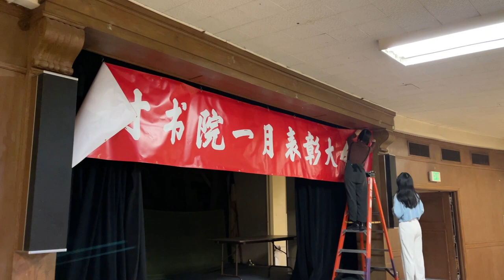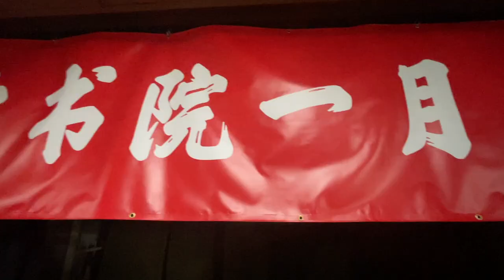Filming Vlog 拍摄记录｜Day2, 在讲台上站了一整天，剧本的一半都是我的台词...纽约电影学院毕业作品拍摄第二天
02/04/2023 周六